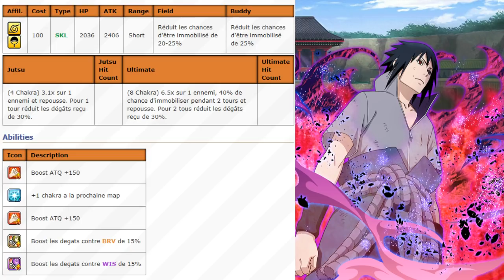[FR] Naruto Blazing : ANALYSE SASUKE SUPER IMPACT (PvE)